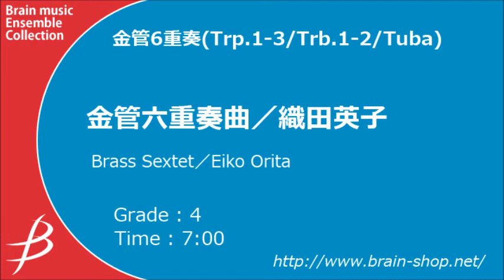【金管６重奏】金管六重奏曲／Brass Sextet／織田英子／Eiko Orita